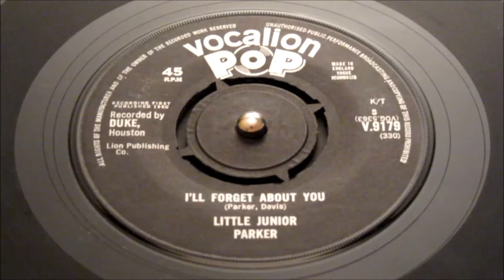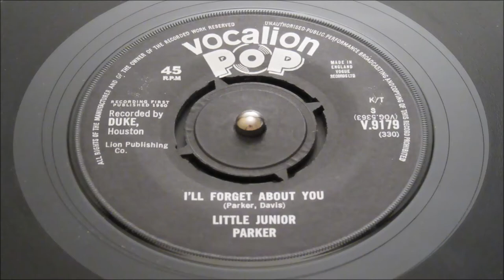Little Junior Parker - I'll Forget About You - VOCALION : 9179 (45s)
Pyramid 11